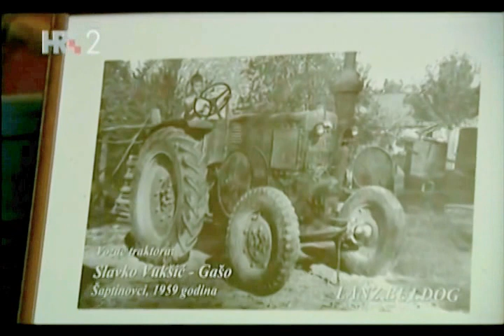Crkvari - Žetva i vršenje 2011.